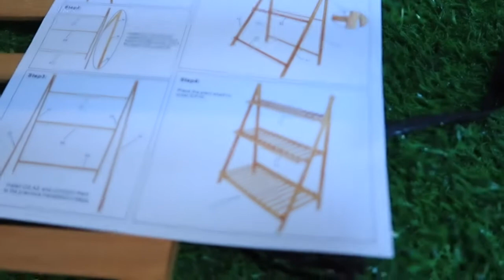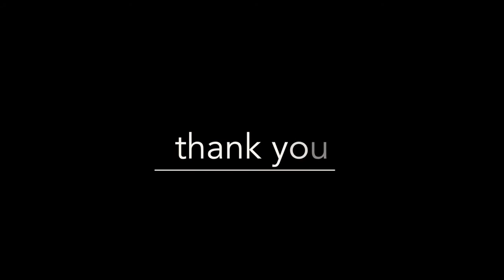Suprising My CATS with DIY Outdoor Catio 🌿 (Small Balcony Transformation!) 😻